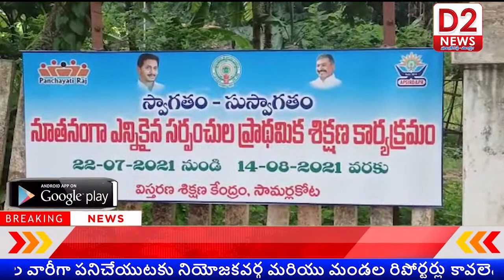సామర్లకోట నందు గల విస్తరణ కేంద్రం నందు నూతనంగా ఎన్నిక కాబడిన సర్పంచులకు ప్రత్యేక శిక్షణ తరగతులు